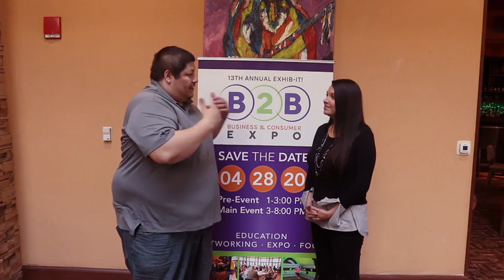2020 B2B Expo: Gold Sponsor - Michelle Roybal, Director of Catering for Embassy Suites by Hilton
Don't miss Albuquerque's premier networking event at a fresh new location - Embassy Suites by Hilton Albuquerque! If you attended last year's event, you remember the 800+ attendees, Educational Roundtables, the Best Local Brand Awards, Battle of the Brews Contest, great food and prizes, and of course the great Expo and networking. This year's event promises to be another event to remember! Attendees of the annual Business-to-Business Expo are Business Owners, CEOs, Professionals, Influencers, Movers and Shakers, and Marketers from across the state of New Mexico and beyond.

This year we’ve expanded the event to include consumers to enrich the overall experience further as New Mexico’s premier B2B Business & Consumer Expo! B2BExpoNM We've also changed from our roundtable discussions to our new ProTalks forum (The ProTalks will be presented in an auditorium setting so that every attendee will have an opportunity to hear every speaker.) Also, visit the Beer Garden where the Battle of the Brews Contest is held. New Mexico-based craft beer breweries will compete for the Best Local Brewery Award. B2B Expo attendees will have an opportunity to taste-test all entries, then vote for their favorites live at the event.

EXHIB-IT!